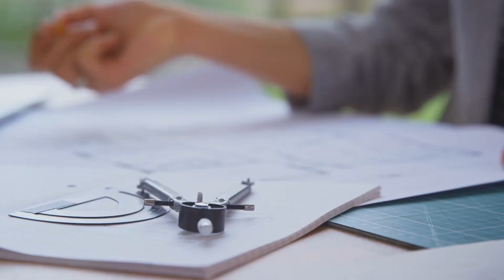Tân Hôn Audio Trọn Bộ - Chương 1 | Dạ Phong Khởi Đam Mỹ Trọng Sinh Sủng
Truyện: TÂN HÔN Tập 1
Tác giả: Dạ Phong Khởi
Thể loại: Đam Mỹ, Trọng Sinh, Sủng